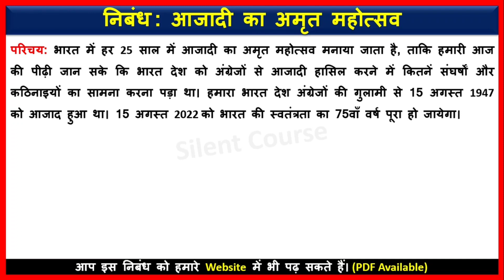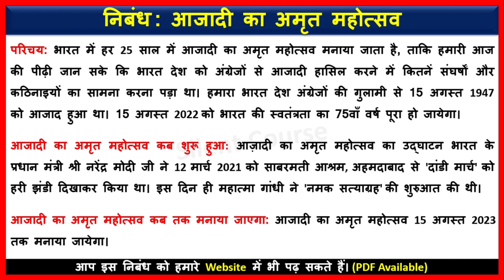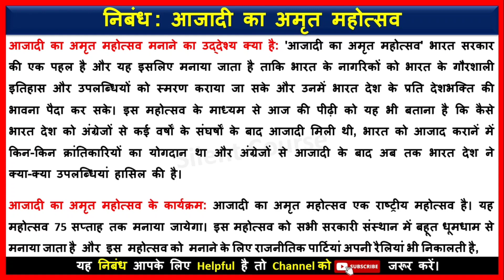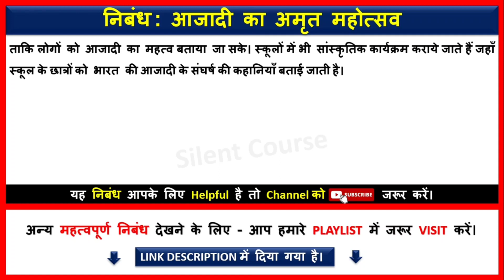आजादी का अमृत महोत्सव पर शानदार | निबंध Essay on Azadi Ka Amrit Mahotsav In Hindi 2024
👉 About Video : - Hello my friends today we will learn that how to write आजादी का अमृत महोत्सव पर शानदार | निबंध Essay on Azadi Ka Amrit Mahotsav In Hindi 2024